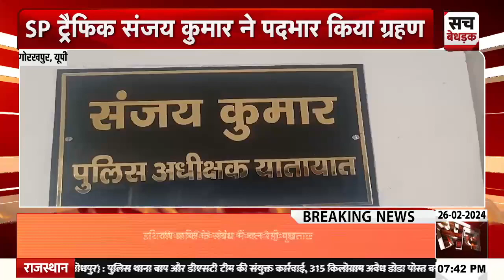SP ट्रैफिक संजय कुमार से संवाददाता ज़फर खान ने की खास बातचीत | Exclusive Interview | Gorakhpur News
About Video: SP ट्रैफिक संजय कुमार से संवाददाता ज़फर खान ने की खास बातचीत | Exclusive Interview | Gorakhpur News